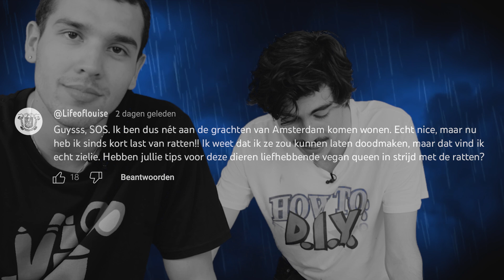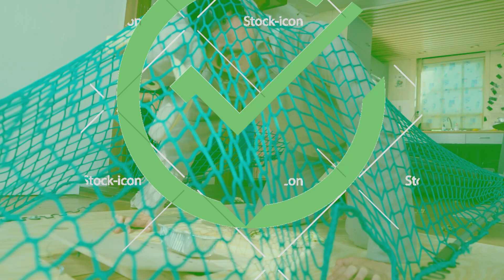Levensgrote RATTEN VANGEN | HOW TO: DIY #3 | NPO 3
Een nieuwe week, een nieuw probleem. Deze week helpen we iemand die te maken heeft met een gigantische rattenplaag. Maar hoe vang je nou een rat zonder deze pijn te doen? Humane vallen voor humane ratten.

Nu al de volgende afl. kijken!? Klik hierrr ➡️

In How To: DIY starten huisgenoten Ralph de Boer en Max Terpstra een YouTube-kanaal, met één simpel doel. Iedere aflevering komen zij met de slimste en meest efficiënte oplossingen voor alledaagse huis-tuin-en-keukenproblemen.